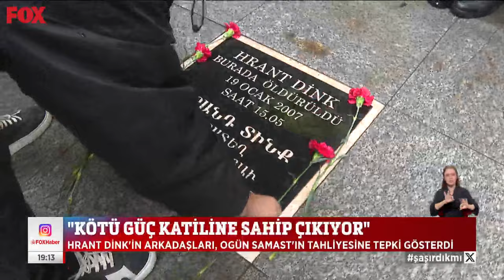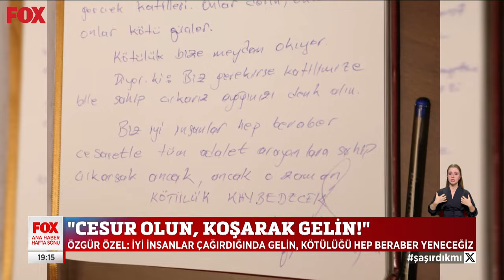Hrant Dink'in vurulduğu yerde... 18 Kasım 2023 Gülbin Tosun ile FOX Ana Haber Hafta Sonu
"Kötü güç katiline sahip çıkıyor..." 18 Kasım 2023 Gülbin Tosun ile FOX Ana Haber Hafta Sonu bülteni ve öne çıkan haberler yayında hemen izle!